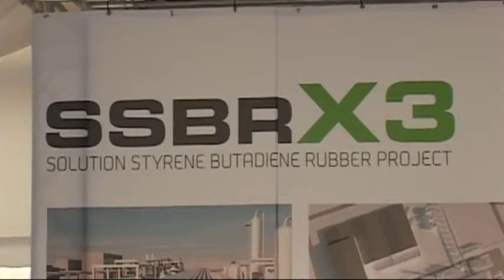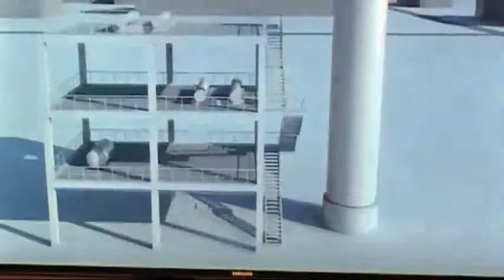wmurowanie kamienia węgielnego pod instalację kauczuków SSBR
źródło: oswiecimskie24.pl